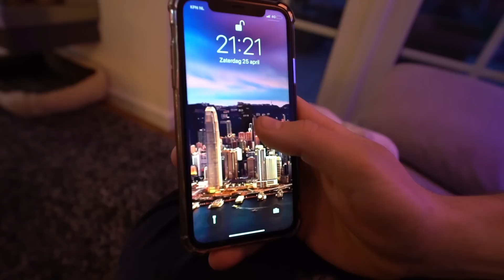MIJN ZUS EN IK KREGEN NA EEN PAAR JAAR WEER RUZIE